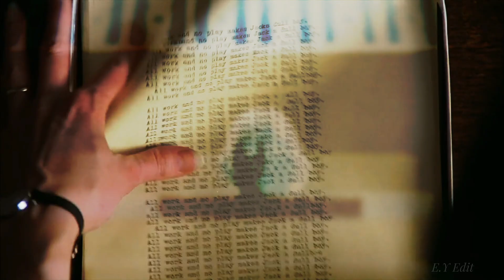Beauty of THE SHINING | FHD 60fps edit